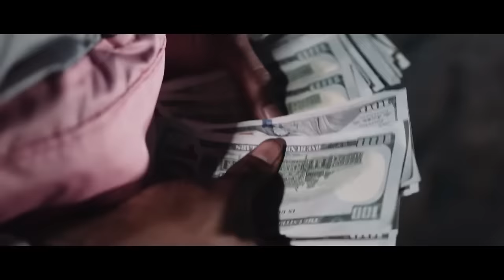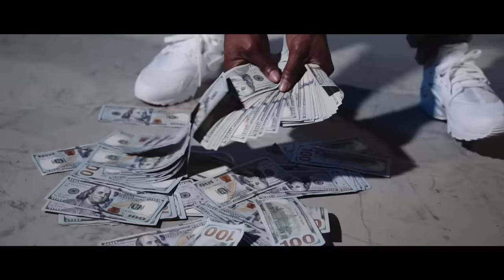Da Real Gee Money x Jay Lewis - Bag Season (Music Video)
Free Beats 👉🏾 Watch The Official Video For Da Real Gee Money x Jay Lewis - Bag Season. Shot By ThirtyVisuals